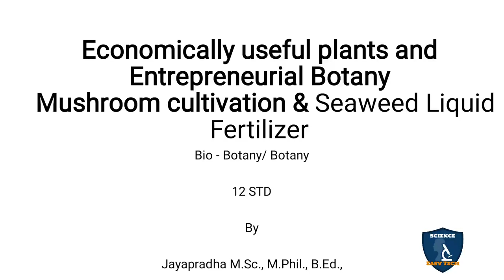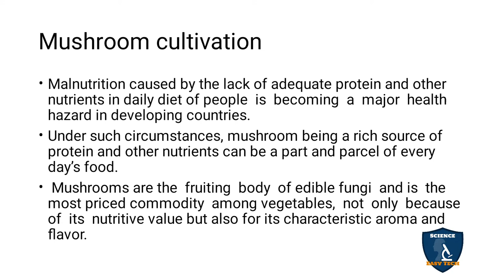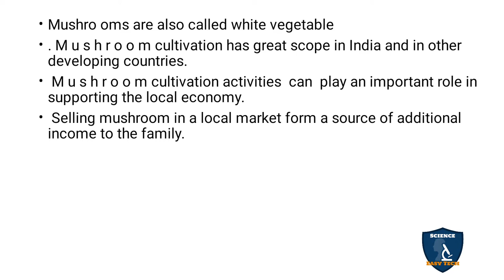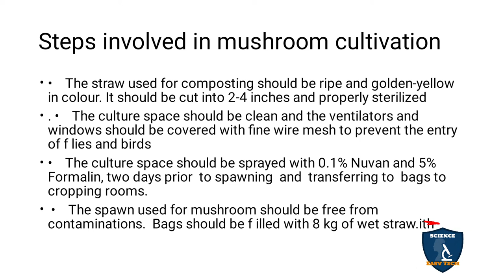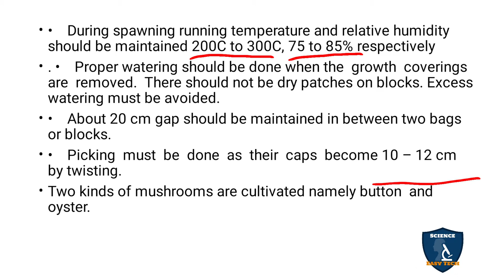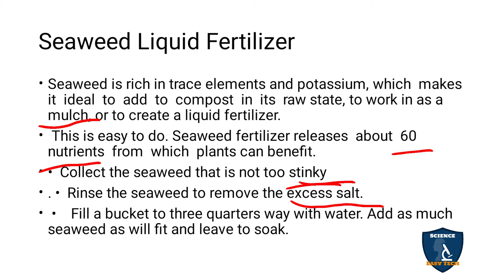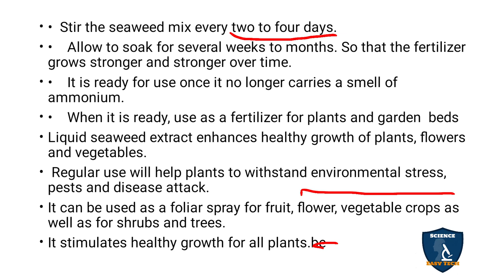Mushroom Cultivation in Tamil |Entrepreneurial Botany in Plants I Botany | Class 12 | TNSCERT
Mushroom Cultivation and Seaweed Liquid Fertilizer in Tamil  | Economically Useful Plants and Entrepreneurial Botany | Botany | 12 Class | Science Easy Tech
Class: 12th
Subject: Biology/ Botany
Chapter 10: Economically Useful Plants and Entrepreneurial Botany
Syllabus: TNSCERT
Topic : Mushroom Cultivation and Seaweed Liquid Fertilizer in Tamil
Mushroom cultivation
Steps involved in mushroom cultivation
Seaweed Liquid Fertilizer